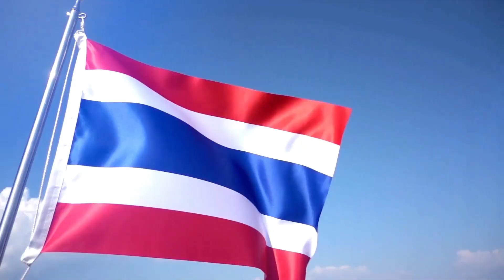Shane Warne Biography in Hindi | Australian Cricketer Life Story | RIP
This video is about the life story of Shane Warne. Shane Keith Warne was an Australian cricketer. A right-arm leg spinner, he is widely considered as one of the greatest bowlers in cricket history, and in 2000 he was selected by a panel of cricket